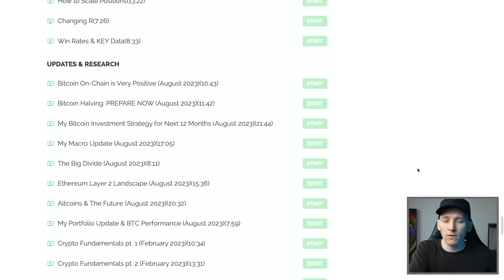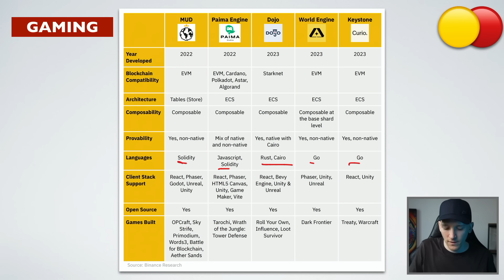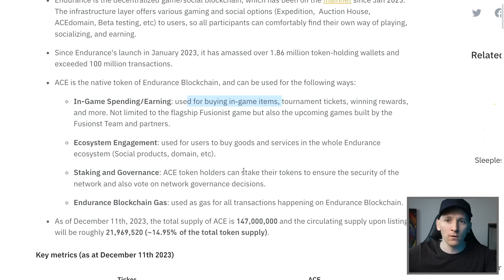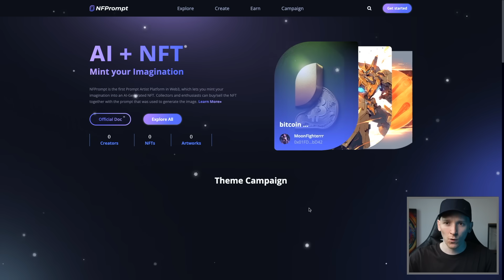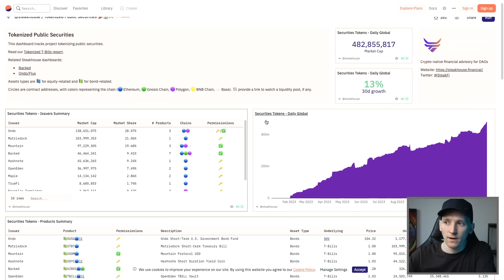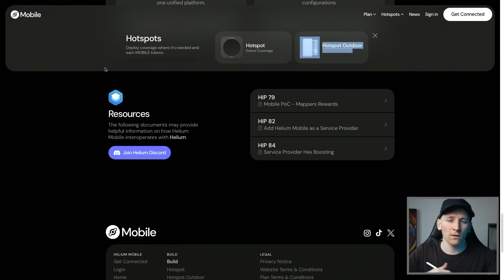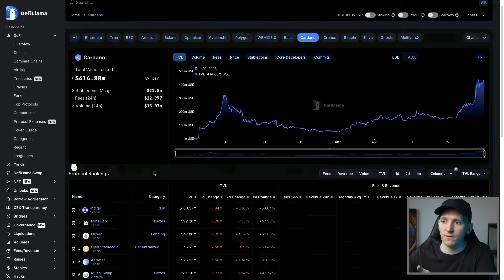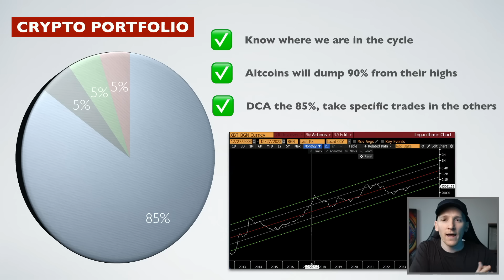BEST Crypto Portfolio 2024 (ALL You Need to Know!!)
Best Crypto altcoins to buy in 2024? Best Crypto portfolio breakdown
My Top Exchange (No US/UK)

Good On-Ramps & Trading (No US)

#1 Exchange (No US)

TIMESTAMPS:
0:00 Best Crypto Portfolio 2024
0:25 Crypto portfolio construction
1:28 Crypto gaming altcoins
12:00 Crypto gaming
20:03 Crypto gaming issues
25:56 Crypto AI altcoins
29:17 Crypto NFTs, Ordinals
26:51 Crypto UGC
28:54 DeFi Crypto altcoins
47:48 Crypto RWA altcoins
52:37 Crypto DePIN altcoins
1:02:31 Crypto Layer 2s altcoins
1:12:49 Crypto Layer 1 coins
1:16:02 Crypto trading trio
1:18:36 Best crypto portfolio

Crypto is high risk, you can lose your money. Crypto content or offers are not intended for UK residents. Do NOT trade products that are unsuitable or not allowed in your jurisdiction.